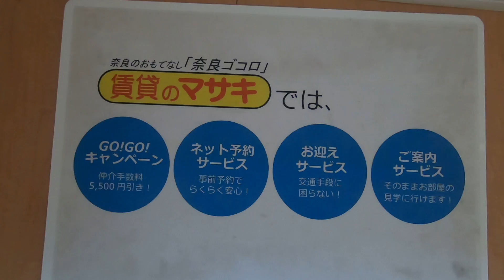【ルームツアー】シャーメゾンアムール｜木津川市木津駅賃貸｜賃貸のマサキ｜Japanese Room Tour｜008270-1-3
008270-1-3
京都府木津川市城山台7丁目16-21にあります評判の良い間取りの2LDKアパート【シャーメゾンアムール】の物件紹介動画です。

【最寄り駅】
片町線「木津」駅 バス3分 バス停まで徒歩7分